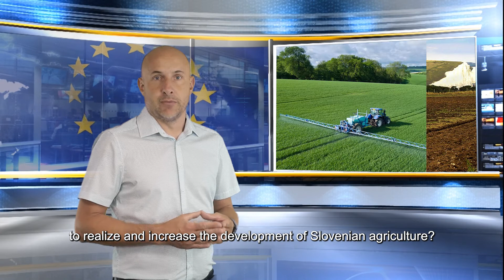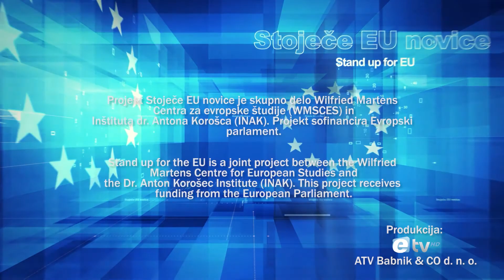🇪🇺 STOJEČE EU NOVICE 🇪🇺 z Markom Ciglerjem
Marko vas bo tokrat popeljal v prihodnost kmetovanja in vloge kmetov. Bomo čez leta lahko bili samooskrbni? Kako do tega cilja?
Za odgovore bo treba 👀 in 👂. Nič ni narobe, če tudi 👍,✍️ in ⏩.
📽 nastal s podporo in v sodelovanju z Inštitut dr. Antona Korošca in Wilfried Martens Centre for European Studies
Prikaži manj